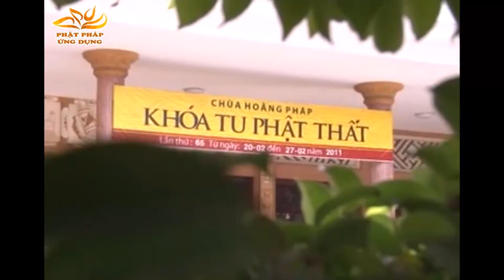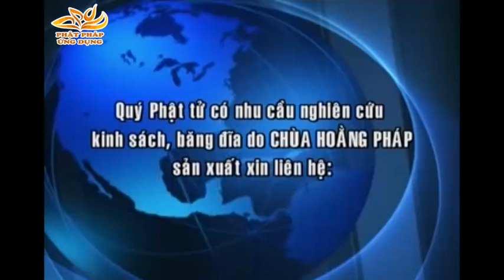Trở Lại Thiên Đường - Đại Đức Thích Phước Tiến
Đại Đức Thích Phước Tiến - Trở Lại Thiên Đường
Ý nghĩa của thiên đường về cả hai mặt, nghĩa đen và nghĩa bóng, và cả hai mặt này đều là biểu trưng tốt cho người Phật tử chúng ta trong vấn đề nhận thức tu tập và để có được  thiên đường trong hiện tại và tương lai.
Hãy cùng đến và lắng nghe các bài thuyết pháp Đại Đức Thích Phước Tiến tại Tu Viện Tường Vân.
Đại chỉ E4/6 Nguyễn Hữu Trí, Tân Túc, huyện Bình Chánh, Thành Phố Hồ Chí Minh.